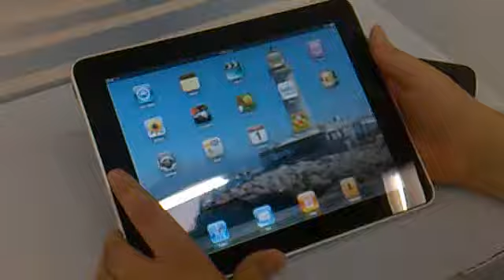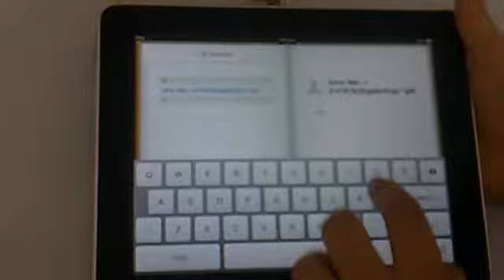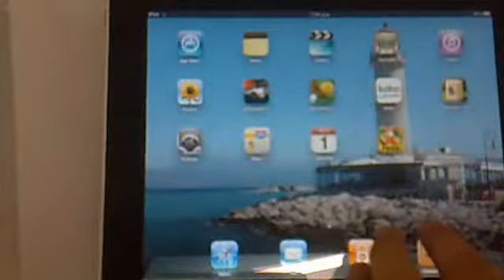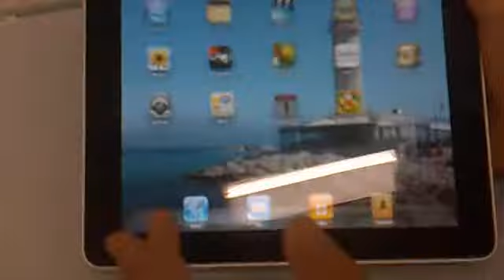iPad 16GB Hands-on (GREEK)| T.BLOG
ΣΤΟ ΠΛΑΙΣΙΟ ΤΟ iPad . ΕΙΝΑΙ ΣΤΑ ΧΕΡΙΑ ΜΑΣ ΚΑΙ ΕΧΟΥΜΕ ΚΑΝΕΙ ΤΟ HANDS-ON ΤΟΥ . ΑΠΟΛΑΥΣΤΕ ΤΟ ΚΑΙ ΕΣΕΙΣ ΒΛΕΠΟΝΤΑΣ ΤΟ VIDEO AΥΤΟ .  ΤΑ ΒΑΣΙΚΑ ΧΑΡΑΚΤΗΡΙΣΤΙΚΑ ΕΙΝΑΙ ΣΧΕΔΟΝ ΙΔΙΑ ΜΕ ΤΟ iPhone ΔΗΛΑΔΗ ΤΟ ΠΩΣ ΑΛΛΑΖΟΥΜΕ HOME - LOCK SCREEN KAI ΑΛΛΑ ,  ΑΛΛΑ ΛΟΓΩ ΤΩΝ ΥΠΑΛΛΗΛΩΝ ΠΟΥ  ΜΕ ΚΟΙΤΟΥΣΑΝ ''ΜΕ ΜΙΣΟ ΜΑΤΙ'' ΔΕΝ ΠΡΟΛΑΒΑ ΝΑ ΤΑ ΔΕΙΞΩ . ΜΙΑ ΔΙΑΦΟΡΑ ΑΠΟ ΤΟ IPhone ΠΟΥ ΔΕΝ ΕΓΡΑΨΑ ΕΙΝΑΙ ΟΤΙ  LOCK Ή HOME SCREEN ΜΟΡΟΥΜΕ ΝΑ ΕΧΟΥΜΕ 'Η ΙΔΙΕΣ Ή ΔΙΑΦΟΡΕΤΙΚΕΣ ΣΑΝ ΤΟ ΙPhone OS.4 . ΓΙΑ ΠΙΟ ΠΟΛΛΑ ΠΑΡΑΚΟΛΟΥΘΗΣΤΕ ΤΟ VIDEO ΓΙΑΤΙ ΜΙΑ ΕΙΚΟΝΑ = 1000 ΛΕΞΕΙΣ !